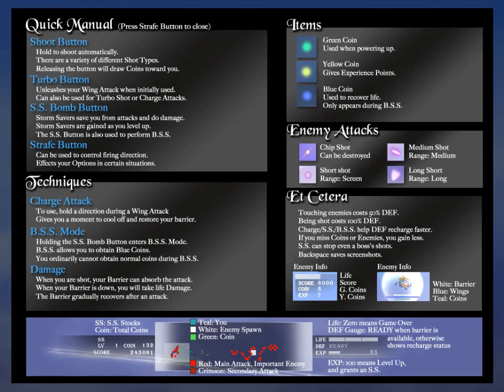Diadra Empty - First Try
Bullet hell open world